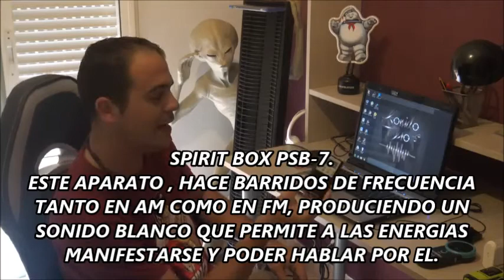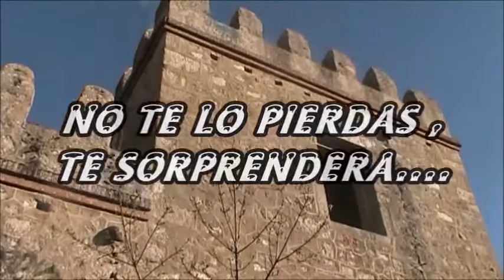Aparatos utilizados en la primera temporada.